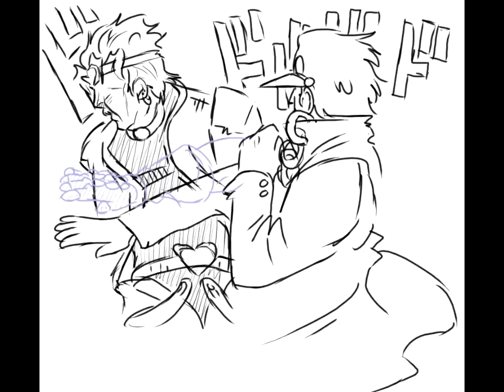The smack of the year